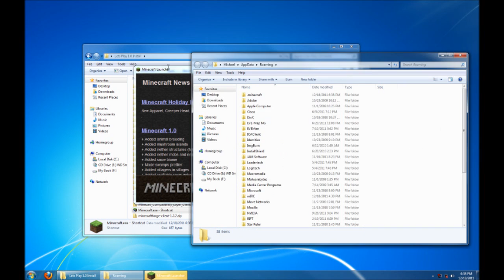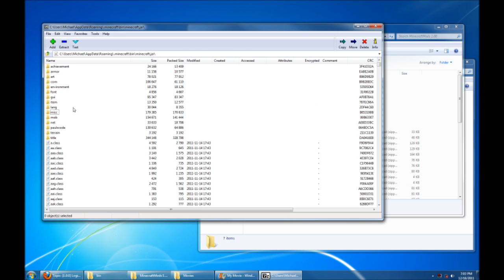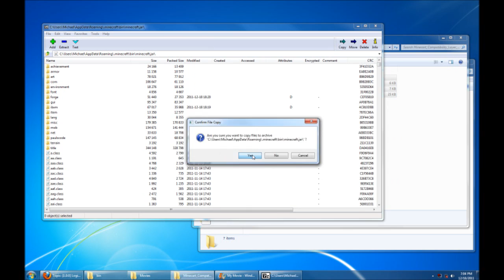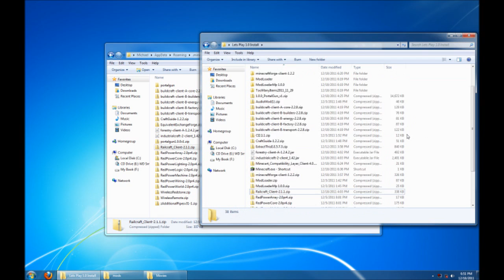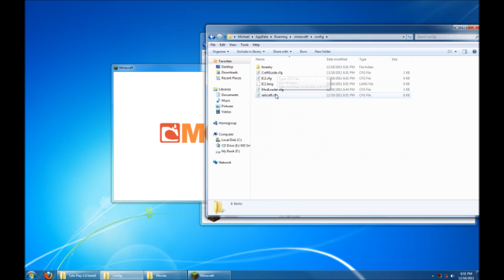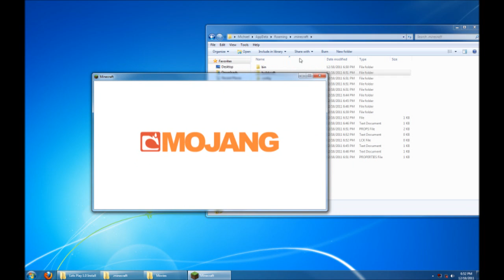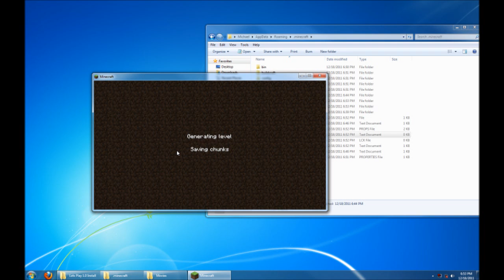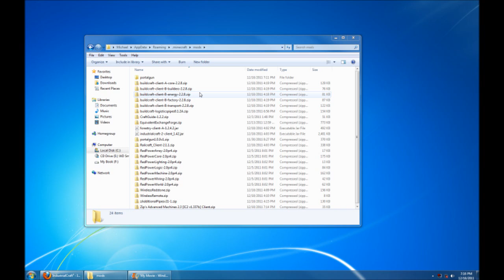Minecraft v1.00 Lets Play Mod Installation Tutorial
Use the link below to download the mods.  Feel free to give it a 'bump' :)